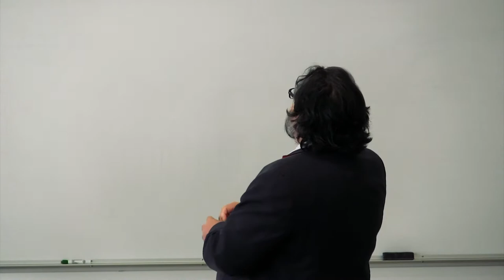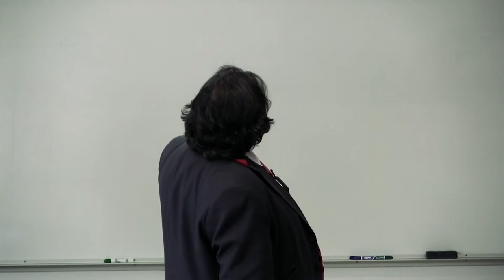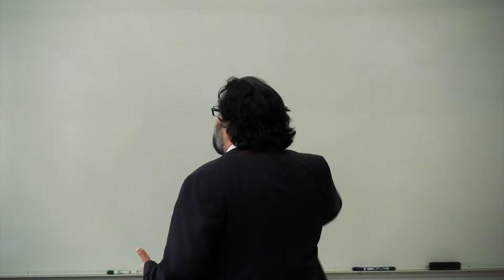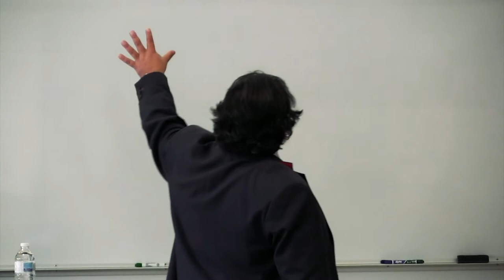Public Lecture: 'Dementia: Meeting & beating a great 21st century health & social care challenge'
TREC Public Lecture on 08October2019:

Dr Sube Banerjee, MBE, MBBS MSC MBA MD FRCPsych
Geriatric Psychiatrist
Professor & Dean
University of Plymouth, Plymouth, UK

Bio: Dr Banerjee is active in health system development and works with industry and governments on health systems, policy and strategies to improve health for older adults with complex needs and those with dementia. An active researcher, he focusses on quality of life in dementia, evaluation of new treatments and services, and the interface between policy, research and practice. He has been awarded national and international awards for work in policy and research in dementia.